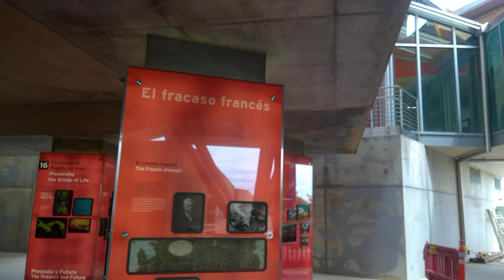Museo de la Biodiversidad en la Ciudad de Panamá, Octubre 2018, parte 5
Visit to the Biodiversity Museum on Panama City´s Amador Causeway, October 2018